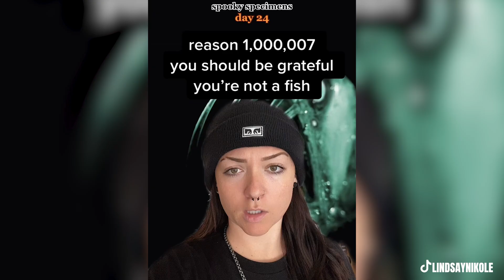TikTok Compilation: Spooky Specimens (Day 21-31)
A compilation of the final 11 days of my TikTok and Instagram series "Spooky Specimens"! Featuring the spider-tailed horned viper, the goblin shark, brine pools, ribbon worms, and more!